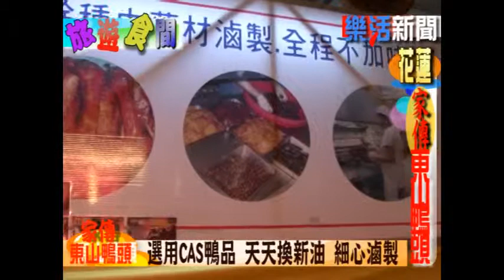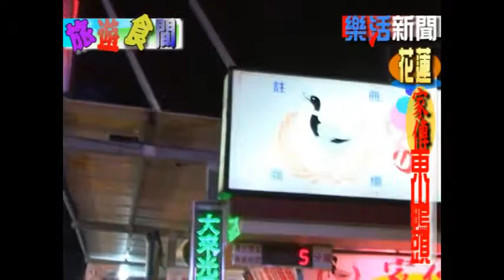台灣樂活新聞網~花蓮美食家傳東山鴨頭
位在花蓮自強夜市的家傳東山鴨頭，是路過的人都會被香味吸引過去的攤位，擁有註冊商標的家傳東山鴨頭，選用ＣＡＳ鴨品、天天換新油及細心滷製過程，是家傳東山鴨頭的三大新鮮保證